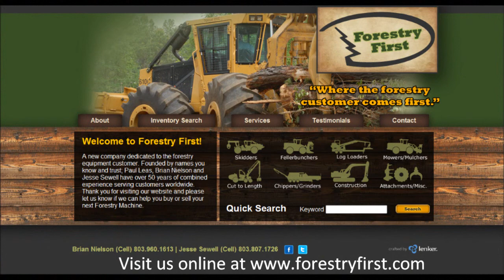2004 Hydro-Ax 470 for sale at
2004 Hydro-Ax 470, 1500 hrs on new Cummins 6BT engine, 28L-26 Tires, Hydro-Ax 20" HC Saw. Joystick steering, one owner machine.